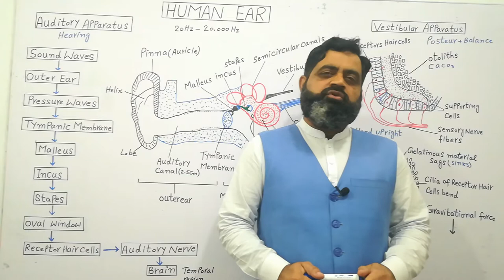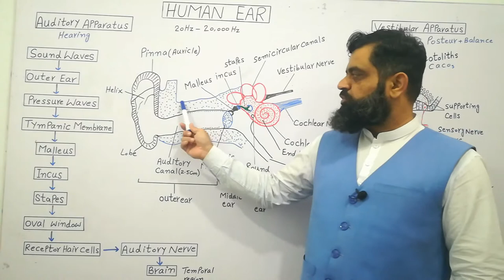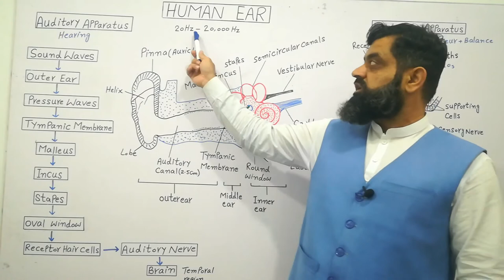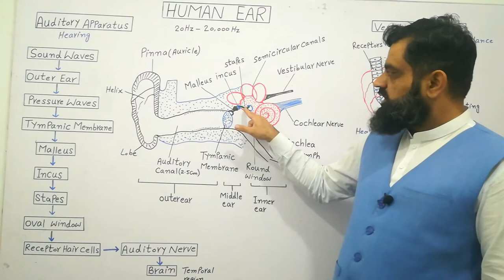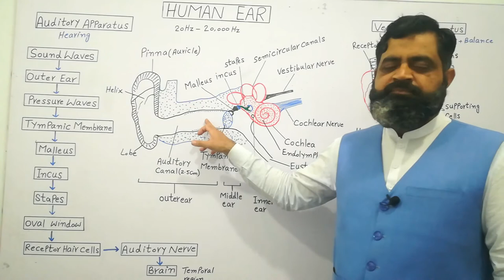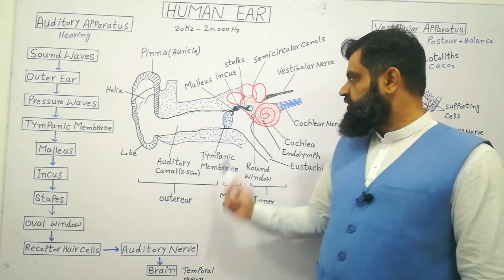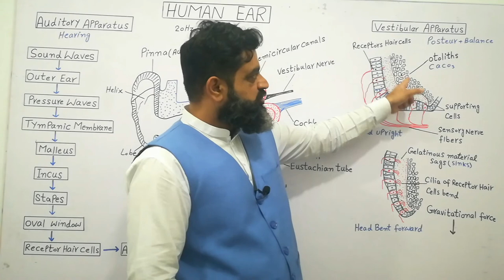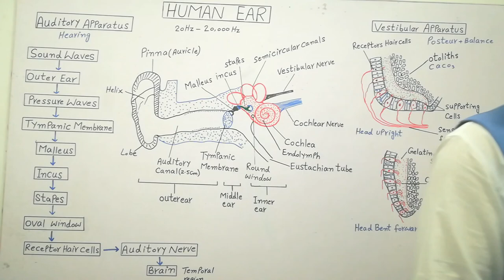Structure of Ear Urdu /Hindi medium @prof.masoodfuzail| Vestibular Apparatus | Anatomy of Ear